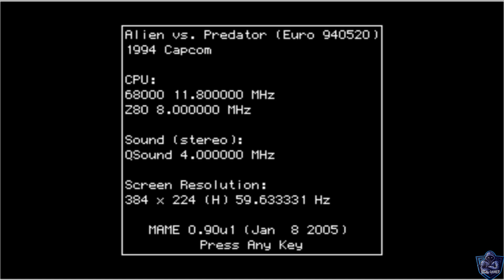Alien vs. Predator Arcade Completed Gameplay | LT. KUROSAWA | (PC) (HD)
Alien vs. Predator Arcade Completed Gameplay | LT. KUROSAWA | (PC) (HD) (2023) [1080p 60fps] {No Commentary}

LT. KUROSAWA

BILAL GAMER